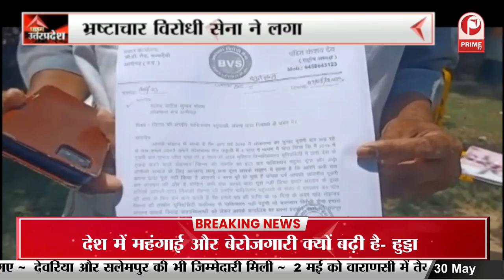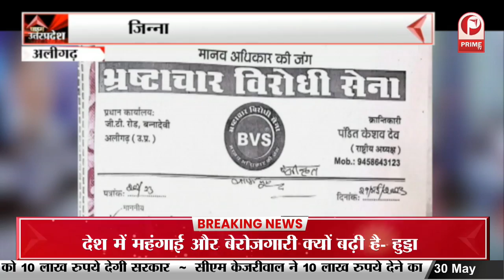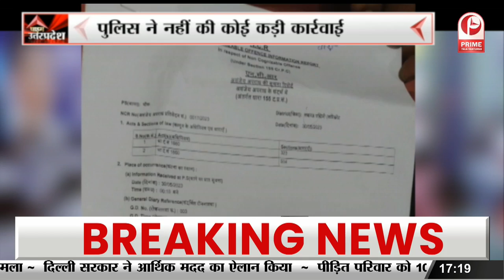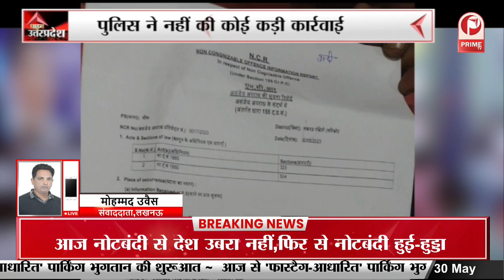Aligarh : भ्रष्टाचार विरोधी सेना ने लगाए आरोप || Prime Tv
Aligarh : भ्रष्टाचार विरोधी सेना ने लगाए आरोप